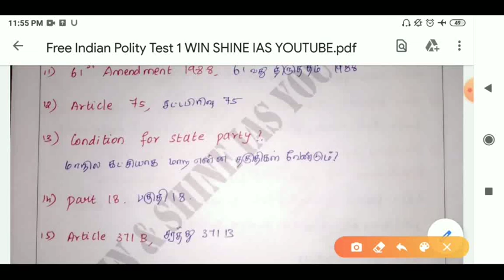Tnpsc Polity Previous Year Questions in Tamil & English | Polity Free Test Questions in Tamil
Indian Polity | Indian POLITY Test Questions in Tamil | Tnpsc previous year Indian Polity Questions in Tamil & English